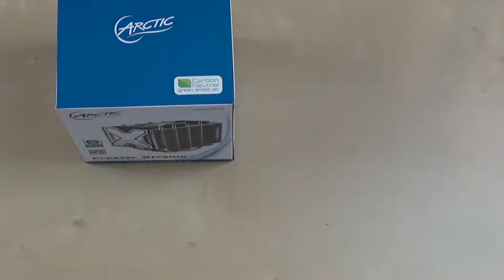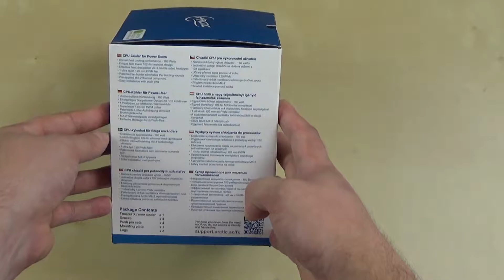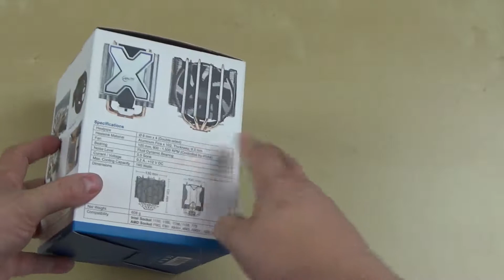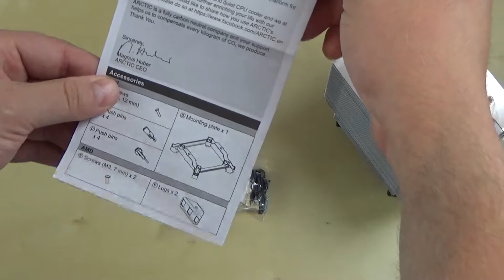Artic Freezer Xtreme [UNBOXING] || 0100 || TECHtelmechtel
In der heutigen Ausgabe von TECHtelmechtel schauen wir in den Karton des Artic Freezer Extreme und lauschen ein wenig den sanften (und auch nicht so sanften) Klängen zweier CPU-Lüfter.

Das Format rund um Technik, Unboxing, Mods und alles, was das Gamer Herz begehrt auf meinem Kanal.
Ich hoffe ihr habt Spaß. Gerne könnt ihr mir auch Themenvorschläge über die sozialen und assozialen Medien Twitter, Facebook, YouTube, Google Plus oder unter herrJJ.de schicken.

Schöntachnoch

herrJJ